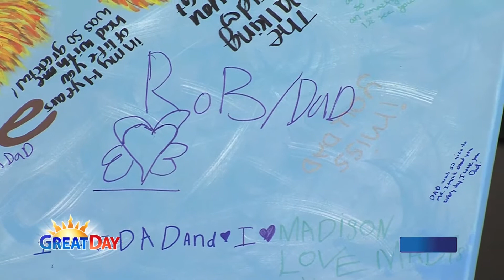10-6-2015: Amanda the Panda – 35th Anniversary